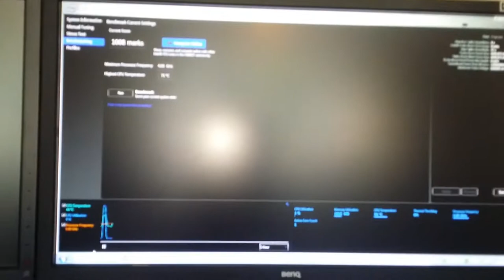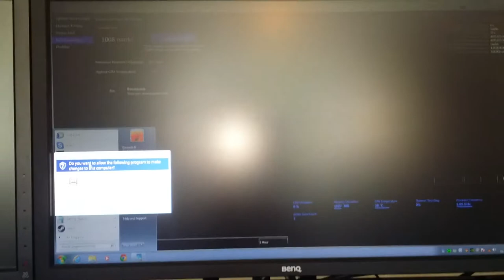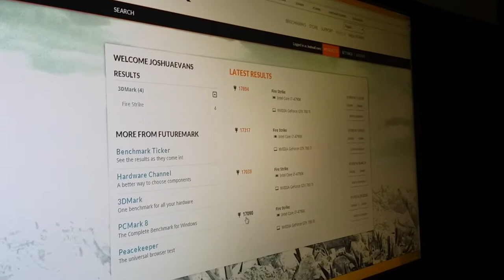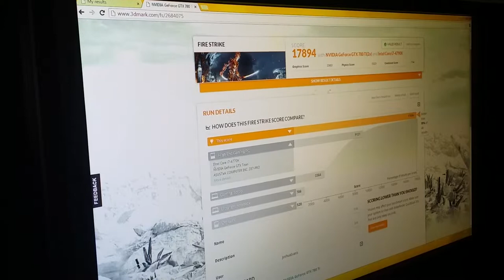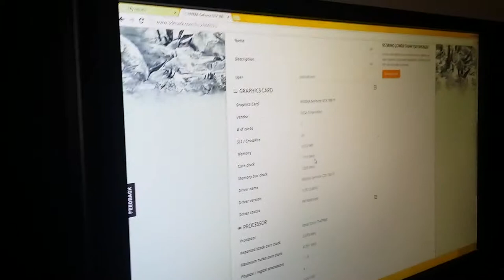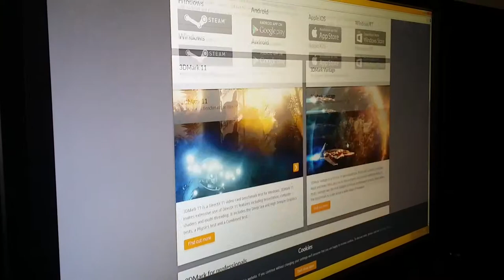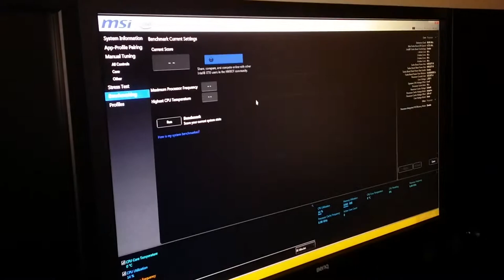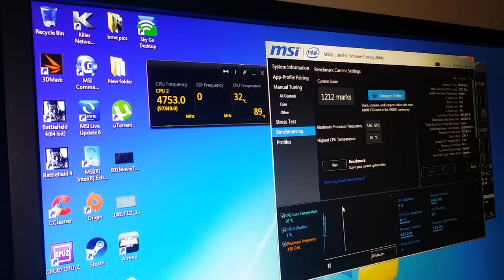How apply Thermal compound to your CPU "Installation guide".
How to Re-Apply Thermal Grease to your CPU Properly "i7-3820", Benchmarks & More.